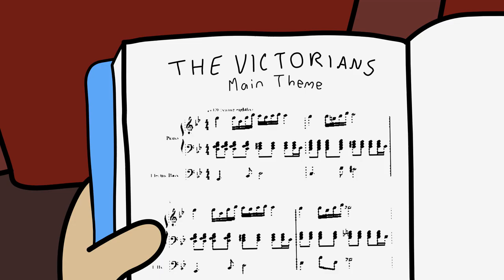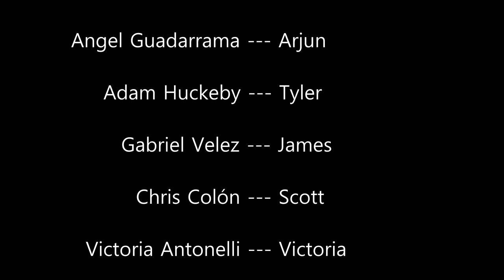The Adam Hendrickson Show - Episode 1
On Adam Hendrickson's first day of high school, we join Adam and his friends "The Gang" on their first day at Whitelake High School, where the groundwork for The Adam Hendrickson Show will be laid, according to The Storyteller, a seemingly omnipotent purple suited man playing narrator.